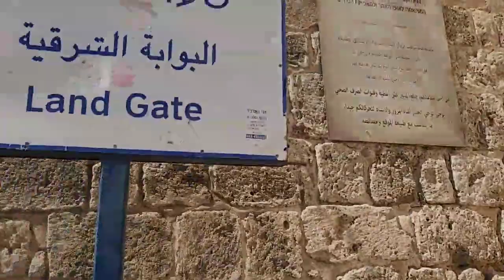HINDI KINAYA ANG KATAKAWAN.. SOBRANG LAYO NG BOATING AREA..